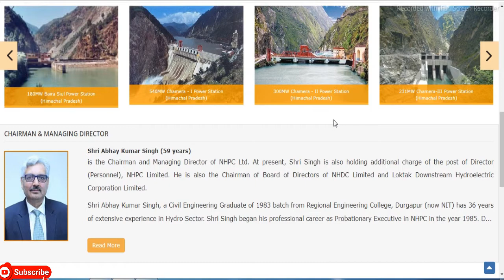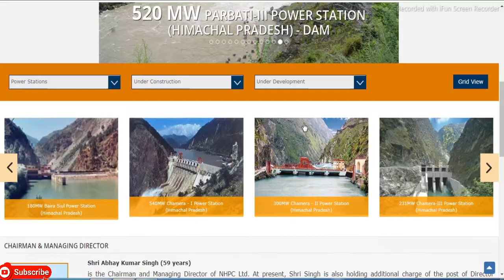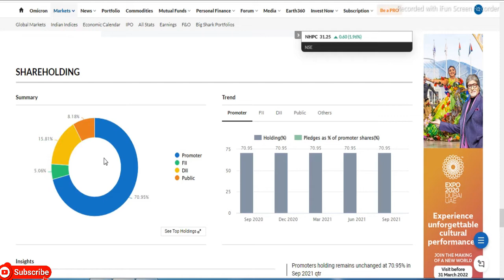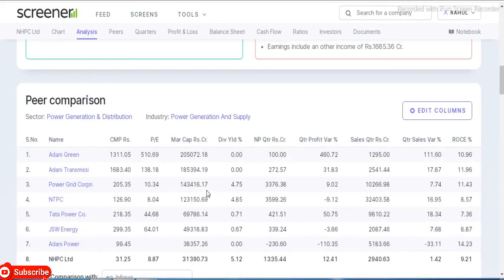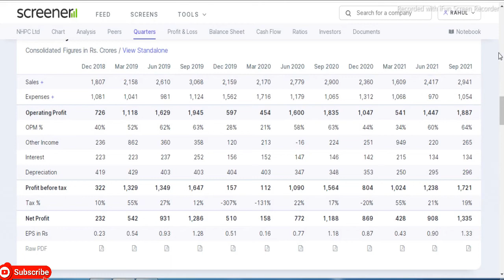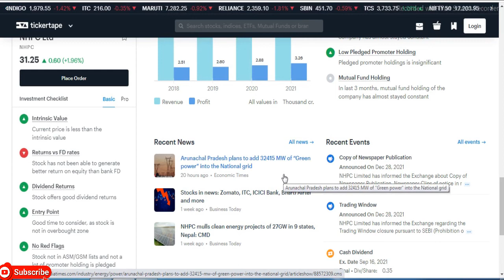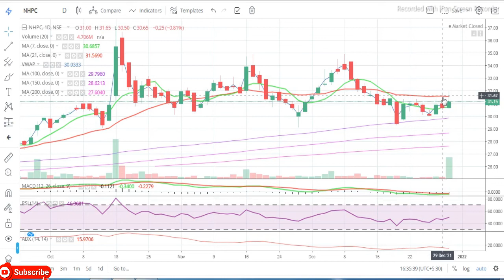NHPC Ltd || Latest Target NHPC Ltd Share || Power Share || PSU Share || Multibaggar Share